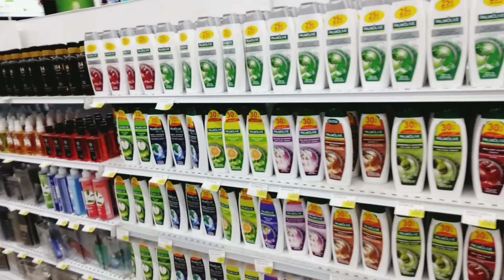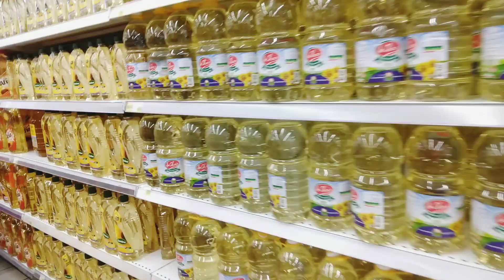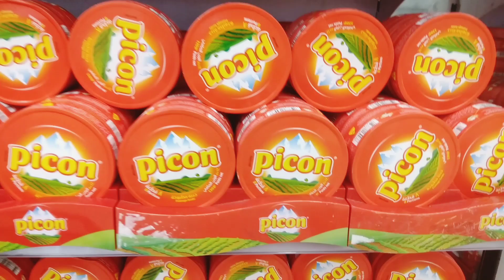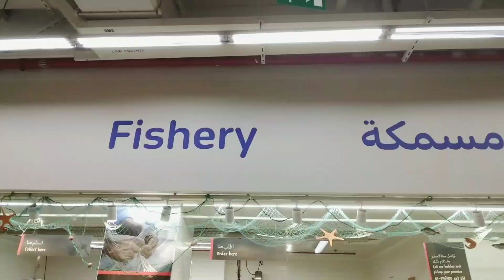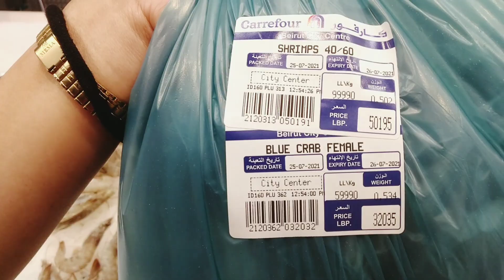QUALITY TIME with CO-WORKERS (monthly Groceries)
QUALITY TIME With Co-workers.